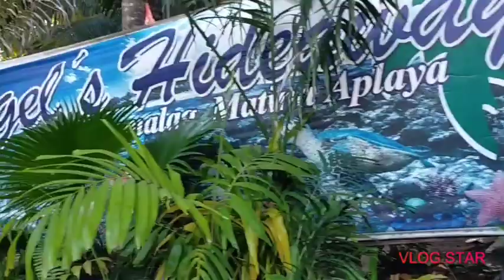Second fishing spot in Davao City (Philippines) with President Duterte😂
Team Strikers
Davao Venturing Anglers
Davao Anglers Club In.
App Using:Vlog Star
Sound Effect:Dizzy